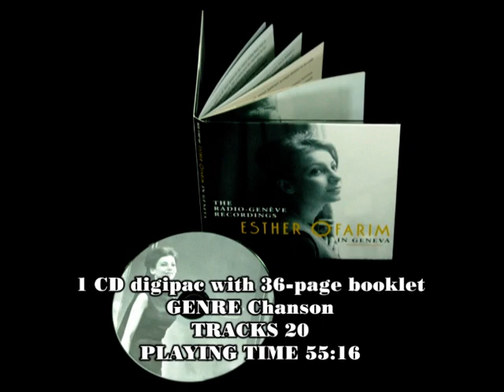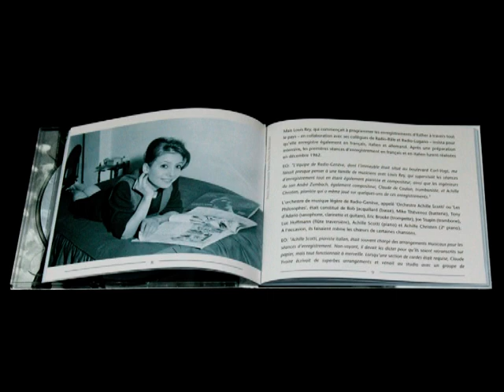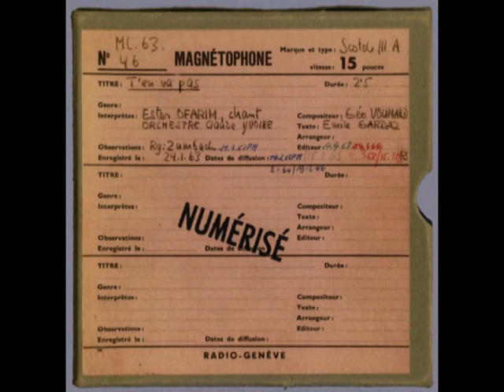Esther Ofarim Esther Ofarim in Geneva The Radio Genève Recordings BCD 17307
Only previously unissued songs and alternate studio performances, available here for the very first time.
 Songs from all Esther's song festival entries, including Israel 1961 (alternate recording of Sa'eni Imcha Bemachol), Sopot 1962 (alternate recordings of Stav and Dumam), Chansons Sur Mesure 1963 (very rare recording of Saint-Amour) and Eurovision 1963 (alternate recording of her hit T'en va pas)
 Rare pictures from the period.
 Exclusive essay with quotes by Esther Ofarim herself, reflecting on her Geneva years.

INFORMATION
Esther Ofarim's Geneva recordings have been a mystery to her fans across the world until today. Even Esther herself assumed they had been lost. But this hidden treasure was recently discovered in the Swiss Radio vaults, in the form of a series of studio recordings initially intended for radio broadcast. These previously unheard 1962/63 performances in French, Italian, English and Hebrew marked the beginning of Esther Ofarim's international career. Restored and remastered in high definition from the original master tapes, this 20 track collection features rare photos and an exclusive essay with quotes from Esther herself reflecting on her Radio-Genève recordings.

TRACK LISTING
ESTHER EN FRANÇAIS
T'en va pas (Grand Prix Eurovision 1963) • Automne • Refrain perdu • Quand il n'y aura • Saint-Amour (Festival Chansons sur mesure 1963) • Entends-tu le vent • Chanson de la reine et du roi • La dentellière de Gruyère
ESTHER IN HEBREW
Sa'eni Imcha Bemachol (Israel Song Festival 1961) • Stav (Sopot International Song Festival 1962) • Rakefet • Dumam (Sopot International Song Festival 1962) • Shirat Hanoded
ESTHER IN ITALIANO
E un giorno verrà • Idolo • Canzone d'autuno • Pianola • Io e la mia ombra
ESTHER IN ENGLISH
Wandering • Autumn Song